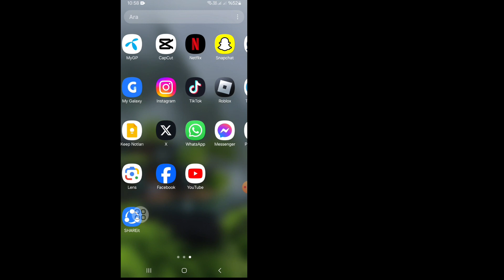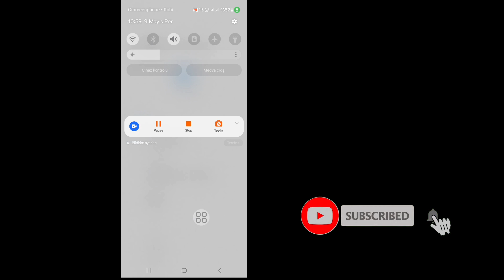Nasıl Düzeltilir Bu sayfa şu anda Facebook 2024'te kullanılamıyor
Bu videoda sizlere "Bu sayfa şu anda Facebook 2024'te kullanılamıyor Nasıl Düzeltilir|'i göstereceğim. Oldukça kolay ve basit bir yöntem. Bu videonun tamamını izleyin ve tüm adımları atlamadan takip ederek öğrenin. Bu video Sadece kanalımı izleyenler için. Herhangi Bir Eğitim Talebiniz Varsa Yorumlarda Bana Bildirin. 1 Gün İçinde Sizin İçin Yapacağım.

Sorularınız Hakkında: -
bu sayfayı nasıl düzeltebilirim şu anda mevcut değil facebook,